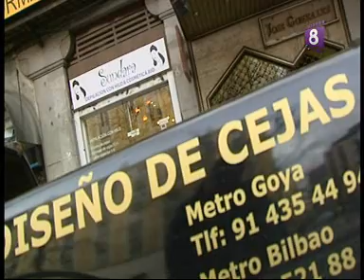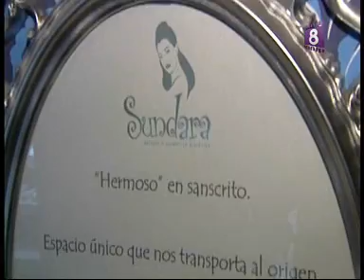SUNDARA DEPILACION CEJAS CON HILO EN OCHIO